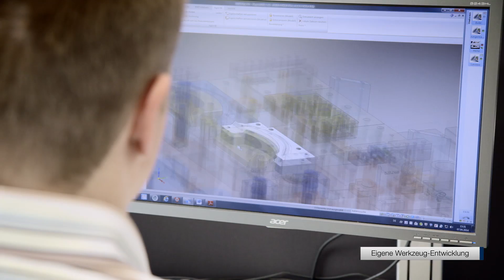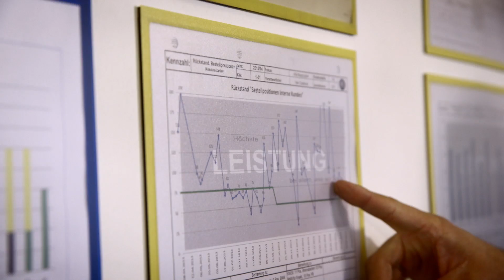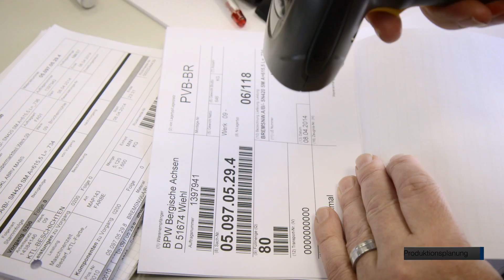BPW Production in Brüchermühle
A tour of the impressive BPW production facilities in Brüchermühle showing the range of engineering skills and advanced technology required to manufacture components such as BPW axles and brake shoes.